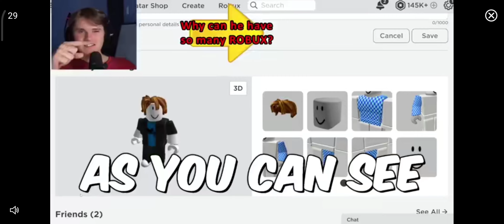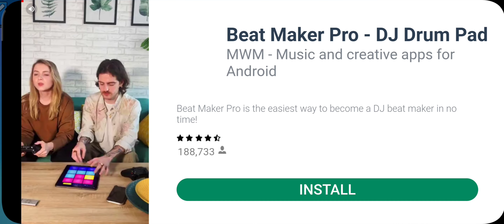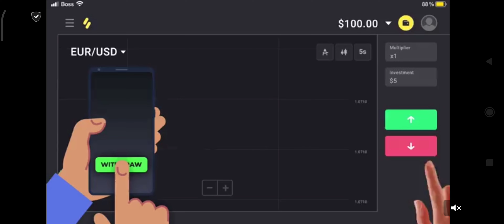new vs old skin battle